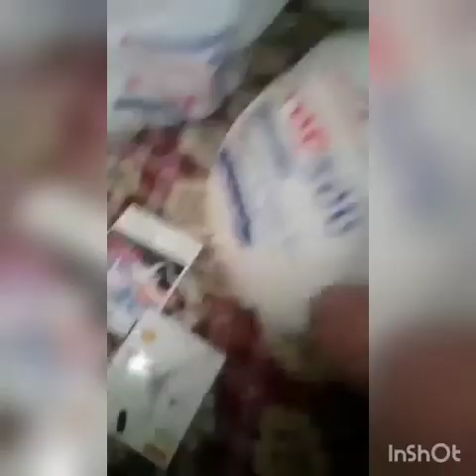Aaj m aap ko apni shopping dkhati hn.. BEJAAN VLOGS